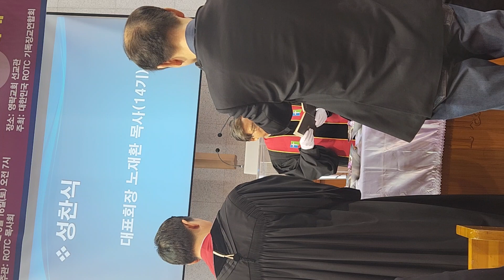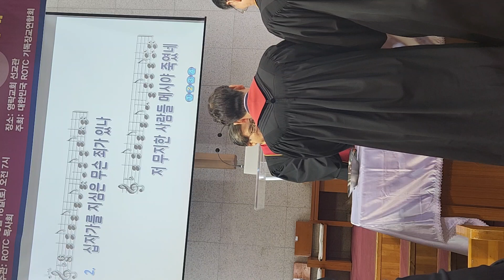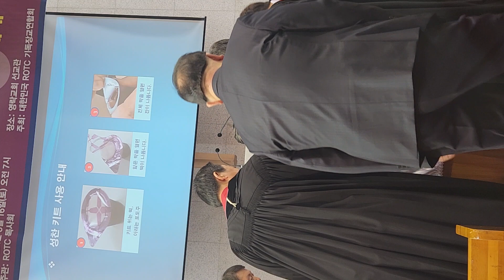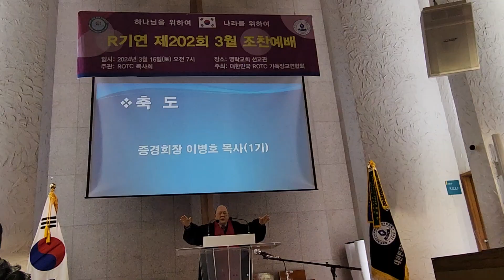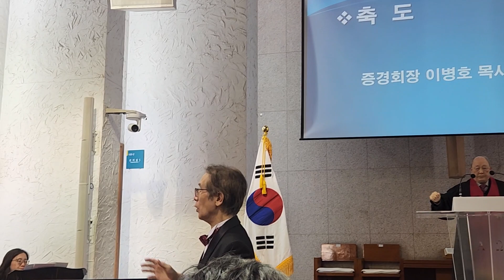2024.3.16(토) 성찬식 알기연 조찬예배, 영락교회 선교관, ROTC 기독장교연합회